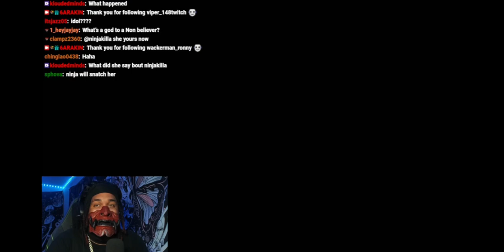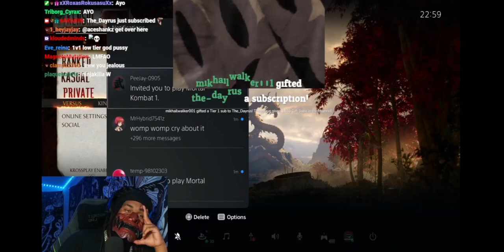GAMER GIRLS SMOKE 6ARAKIN